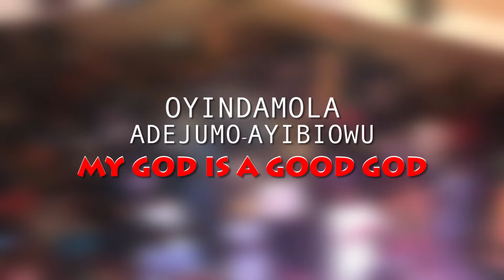MY GOD IS A GOOD GOD OYINDAMOLA ADEJUMO AYIBIOWU LIVE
SONGS OF PRAISE! LIVE